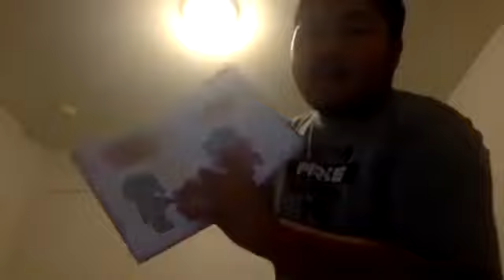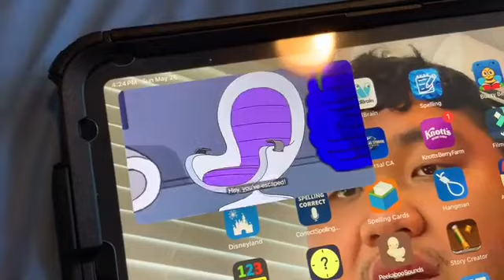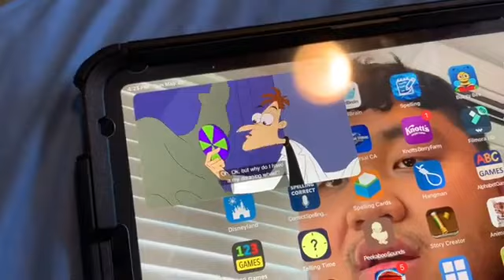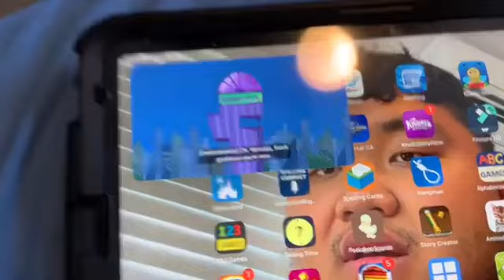NEW Short Kobe and iPad Making Photo Thursday July 11,2024